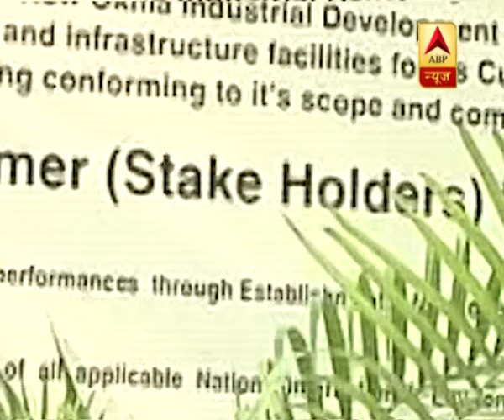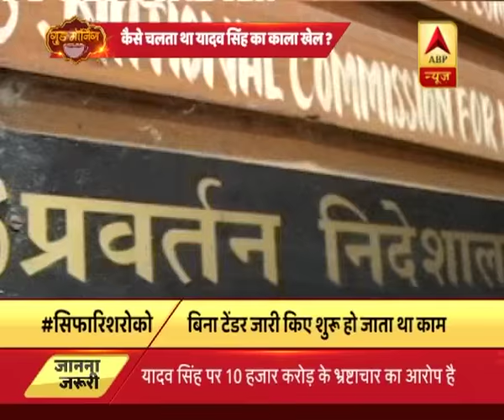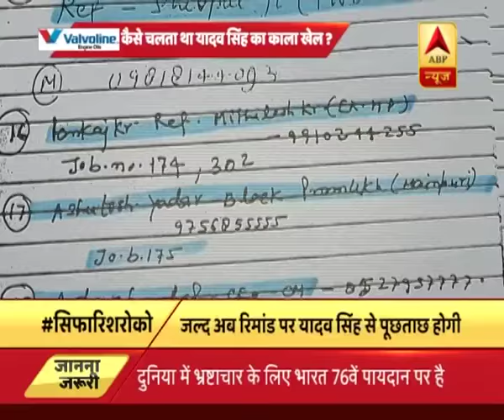Few pages of the diary of Yadav Singh's aide Ramendra Singh is with ABP News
A fraudster, job racketeer, land shark and diamond smuggler, Yadav Singh - the former engineer-in-chief of Noida, Greater Noida and Yamuna Expressway - was all of these rolled into one.For latest breaking news, other top stories log